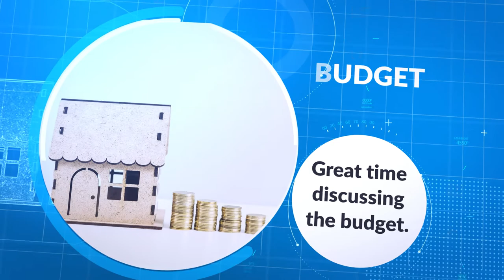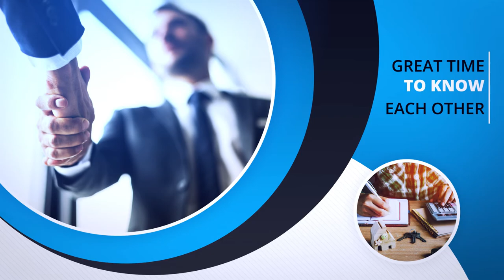Compare The Builder_Initial Consultation-Promo Video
YouTube Promo Advert